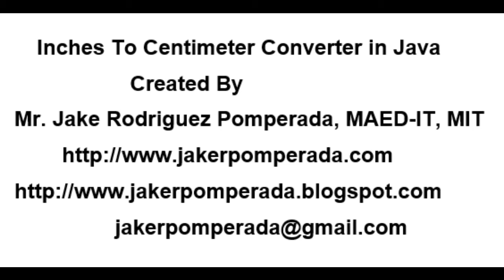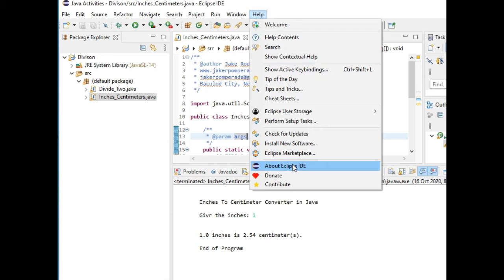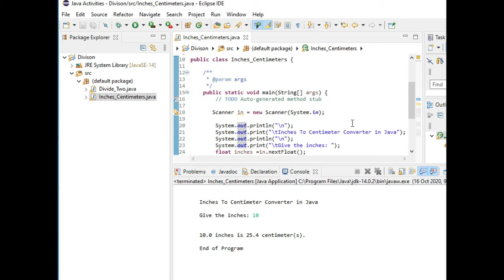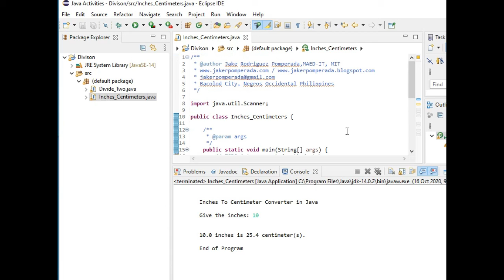Inches To Centimeter Converter in Java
In this tutorial video I will discuss how to create a Java program that will ask the user to give a value in inches and then the program will convert the given inches into centimeter equivalent.

Here in Bacolod City I also accepting computer repair, networking and Arduino Project development at a very affordable price.